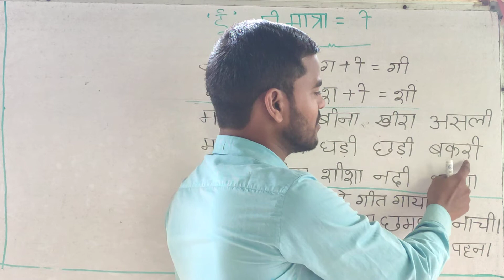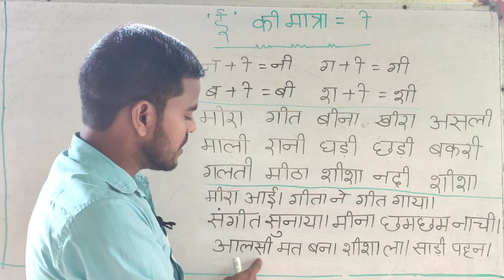'ई' की मात्रा // EE kee matra for beginners and kids